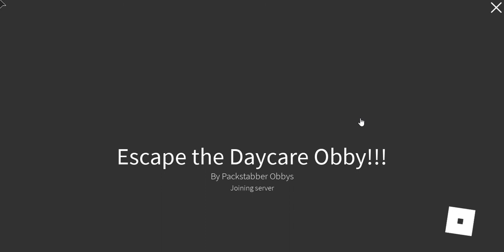Daycare Obby - Roblox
Today I chose to play a random obby on Roblox, and played "Daycare" Obby!